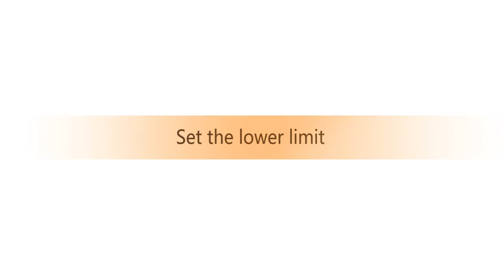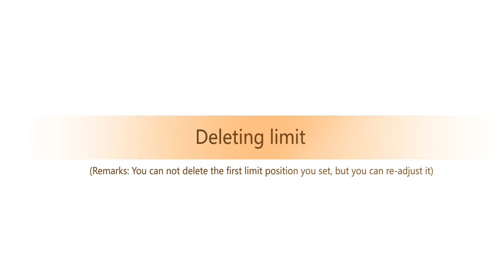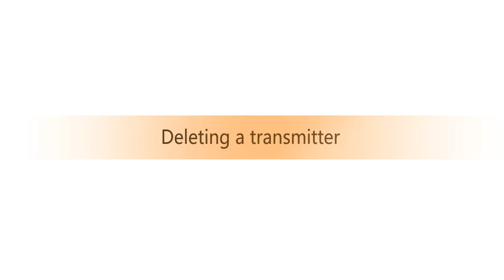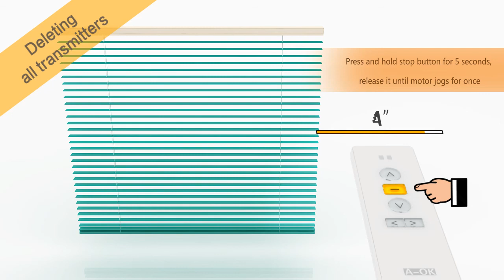AOK AM24 Motor Programming Instruction